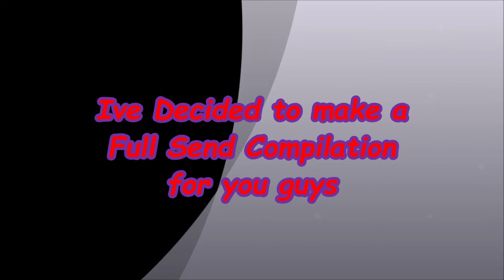GO BIG OR GO HOME (FULL SEND) MUST WATCH!!!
HELLO GUYS, hope you guys enjoyed this nice mash up I did in taking time creating of my friends and the car community. Video actually turned out pretty good. Im gonna learn how to do some editing effects soon to make the videos pop out more but this was just a start.